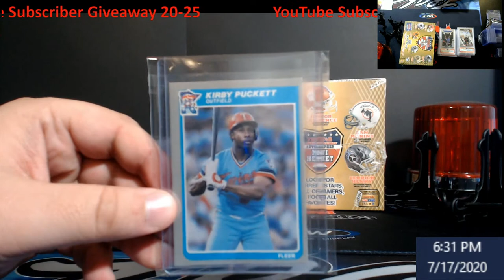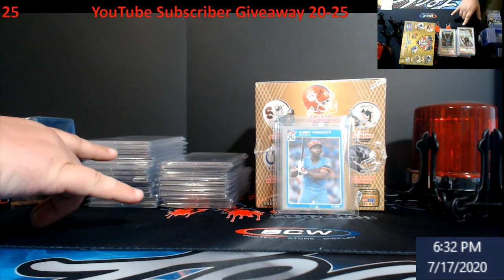Entry Video YouTube Subscriber Giveaway 20-25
Rules:  This giveaway ends Sunday July 19, 2020 at 5PM EST.
On Sunday July 19, 2020 at 6PM EST, I will come on LIVE, and use random.org to find our winner of the giveaway(Unless we get some huge number then I will have to use another program).  ***NOTE:  If my internet is  shaky and I can't live stream, I will do the video then post it but will show the time and date of the random.  Also you can go to my random.org account to view that was the only giveaway***  The Top 5 people in the random when complete will get a spot in the 2020 TriStar Mini Helmet Random Teams 002.  The Top Spot will also get a 1985 Fleer Kirby Pucket.  You must either email me, DM me on Twitter or Instagram with your address and a screenshot showing that is your account if I don't already know you, or You can post something that is part of your address like the last 4 of your zipcode (example comment - Last 4 of zipcode is 4599).  We are doing them more often now, and all it takes is to be a subscriber, liking the video, and making a comment.

1811 N Dixie Ave #104

Who do I collect:
Roberto Clemente
Michael Jordan
Nolan Ryan
Sidney Crosby
Vintage Cards